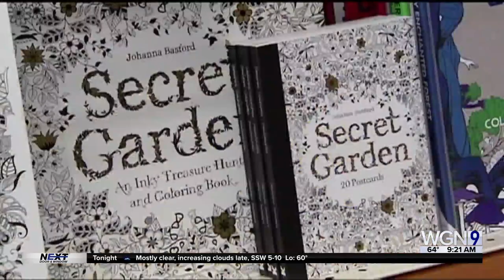"Your Brain on Art: How the Arts Transform Us"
Like eating quinoa or taking the stairs, we all have a sense that the arts are “good for us.”
Now, we have the research that reveals why.
Co-author Susan Magsamen explains the emerging field of neuroarts and what it means for our lives.